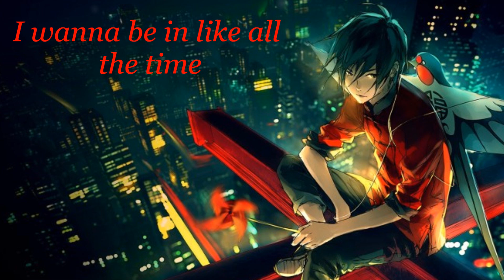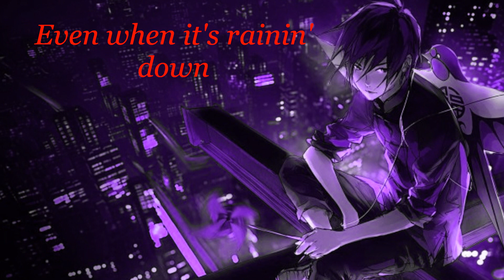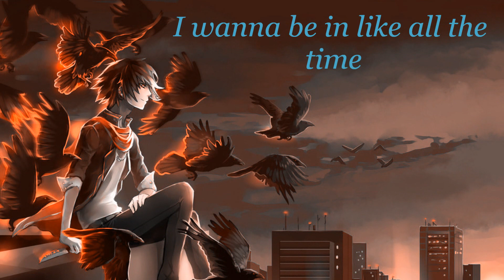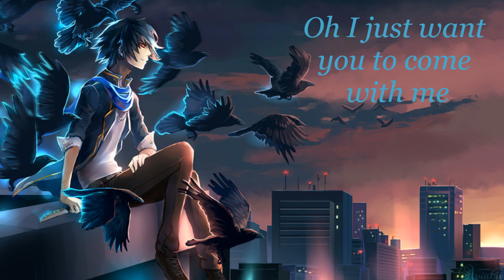Nightcore No Tears Left To Cry (Male version)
Song: Ariana Grande - No Tears Left To Cry